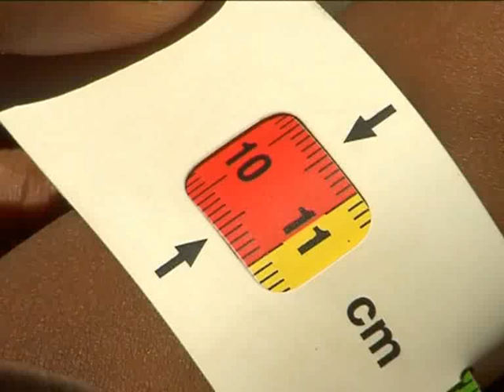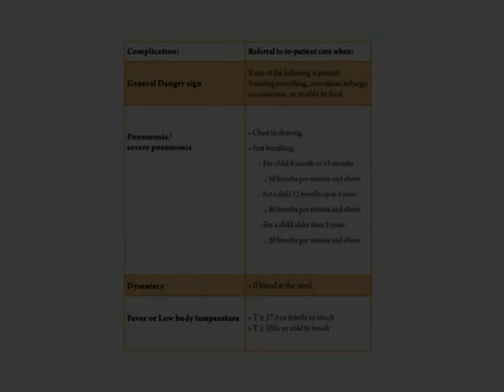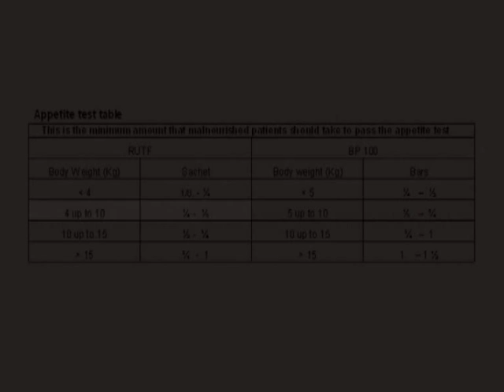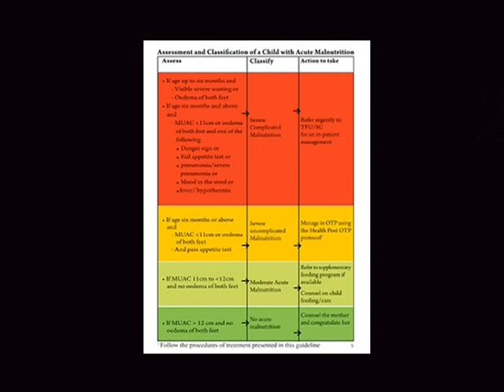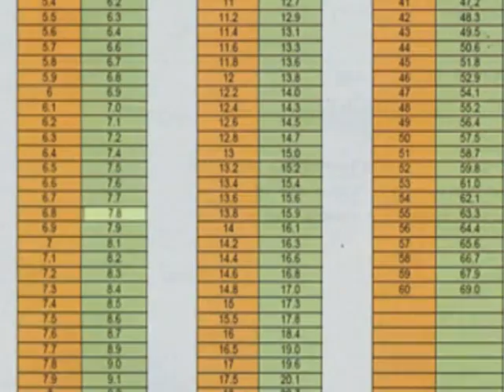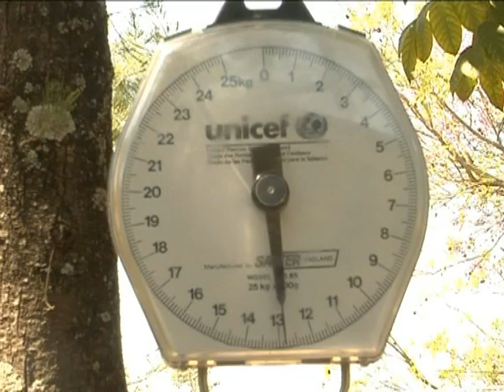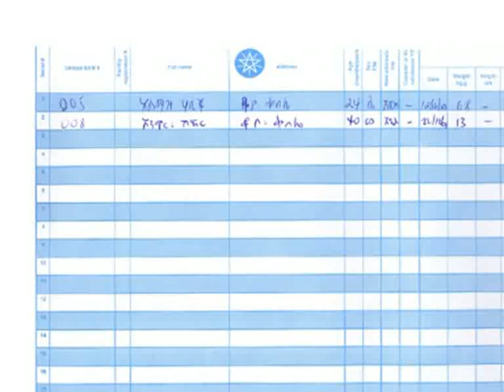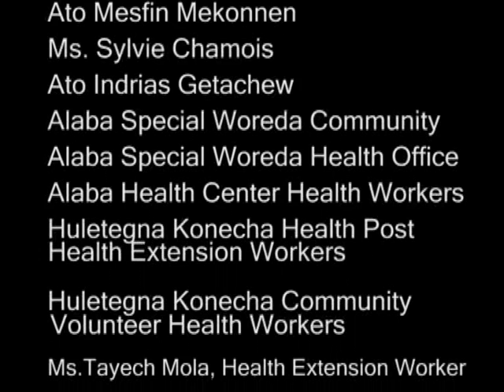HealthPhone™ English - Exercise 2 - Assessing, Classifying - Management of Severe Acute Malnutrition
Intended for Health Extension Workers (HEW) on how to do screening for malnutrition, how to identify Severe Acute Malnutrition cases; and how to conduct Out-Patient Therapeutic Programme for SAM in order to maximize the coverage and improve the quality of services provided to SAM cases at the community level.

Management of Severe Acute Malnutrition and Out Patient Therapeutic Program Training Material - Federal Ministry of Health and UNICEF, Ethiopia, 2009

This is Video 11 of a set of 11.